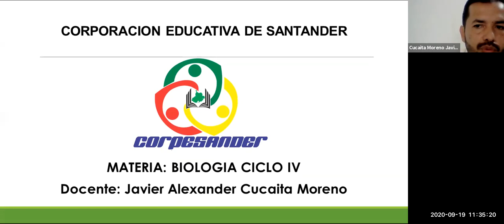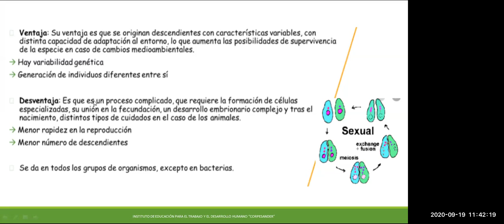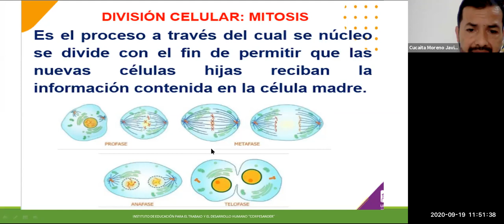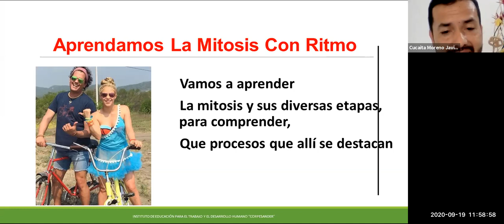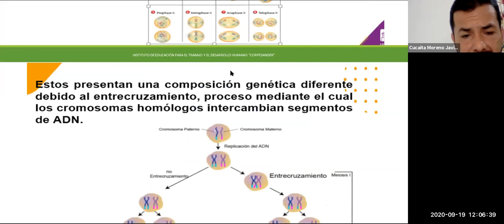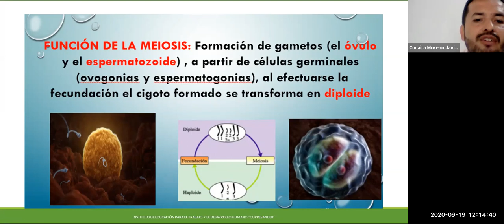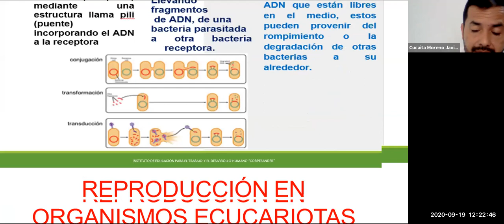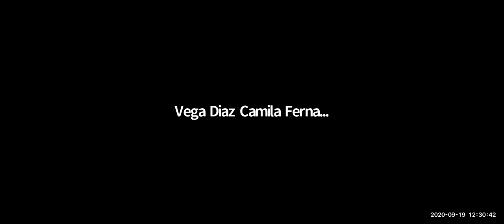MITOSIS, MEIOSIS Y REPRODUCCIÓN EN ORGANISMOS UNICELULARES.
Clase didáctica sobre Reproducción sexual y asexual: ventajas, desventajas, Mitosis, Meiosis, Conjugación, Transducción, Transformación, Fisión Binaria o Bipartición,  Esporulación, Gemación, Conjugación, Singamia.